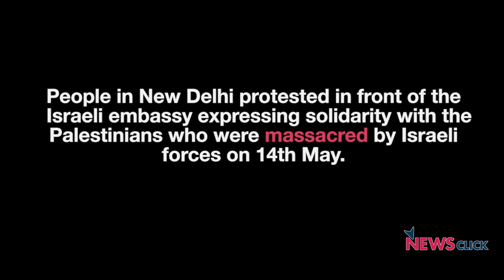Monday Massacre: Delhi Stands in Solidarity with Palestinians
A day before the 70th anniversary of Nakba day, Palestinians continued the Great Return March while also protesting the decision of the United States to shift their embassy to Jerusalem. They were met with firing by Israeli forces in which over 60 Palestinians lost their lives and over 2,700 were injured. Citizens and activists in Delhi protested in front of the Israeli embassy to express their solidarity with the Palestinians.